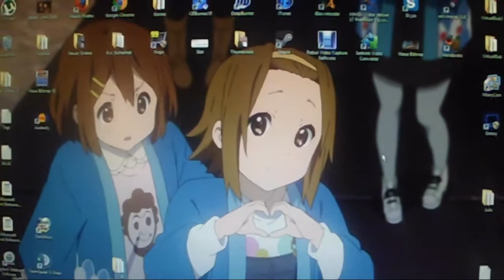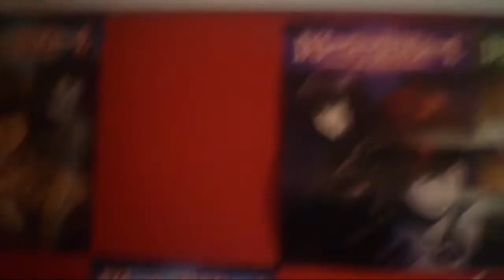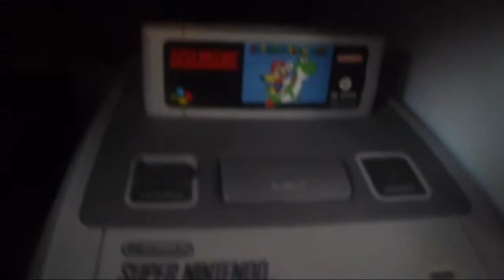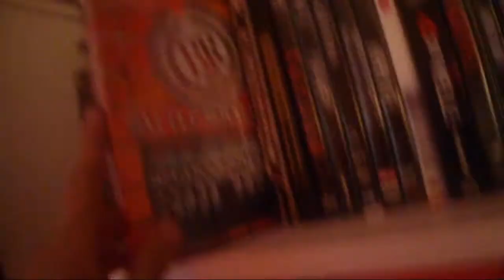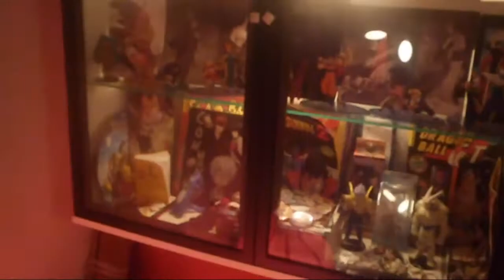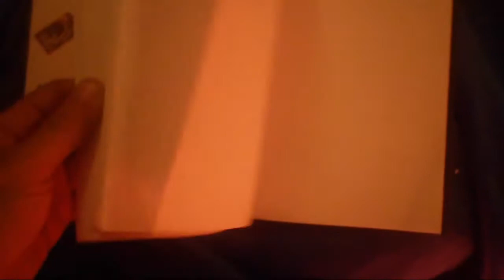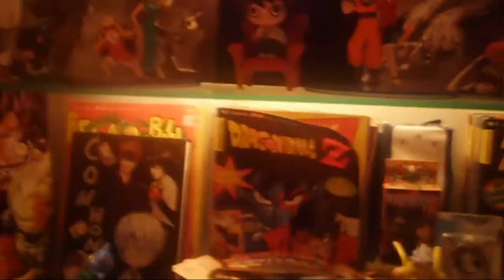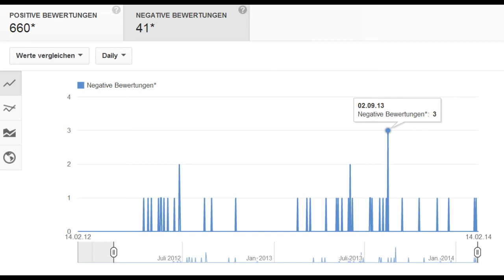2-Jahres-Special: Eine "kleine" Roomtour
Anlässlich meines 2jährigen Jubiläums (am 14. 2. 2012 kam der erste Part meines ersten LP´s hier online) zeig ich euch kurz meine Bude.